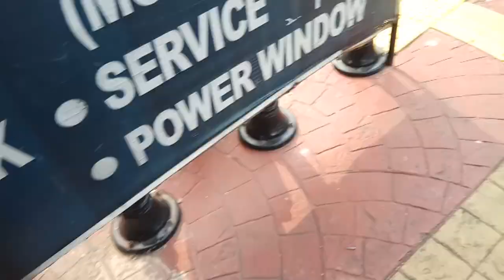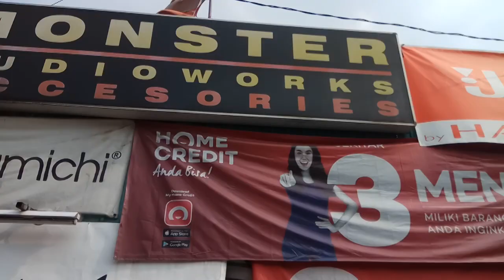Audio Mobil murah dimobil Honda Jazz